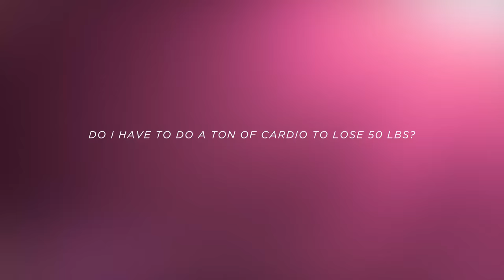Cardio or Cardi-no?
Ahh the big C word!! We are talkin' about cardio, people! Should we do it or should we not? Is is better than just lifting weights all day? Watch and find out! ;)